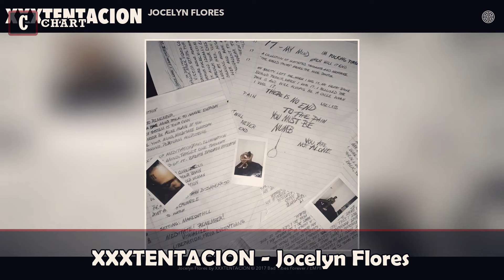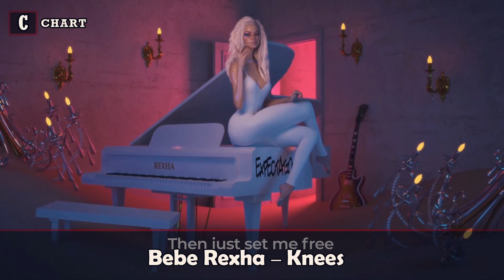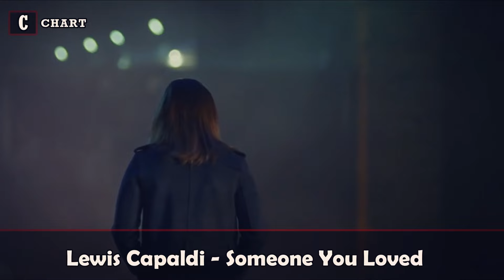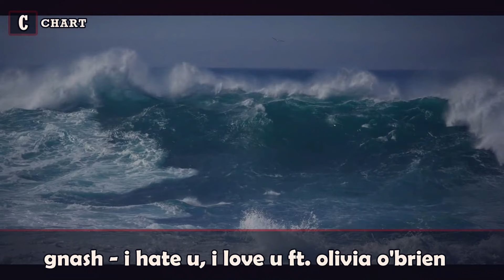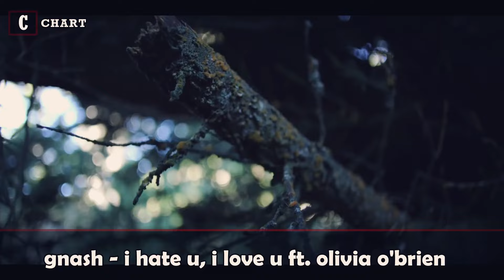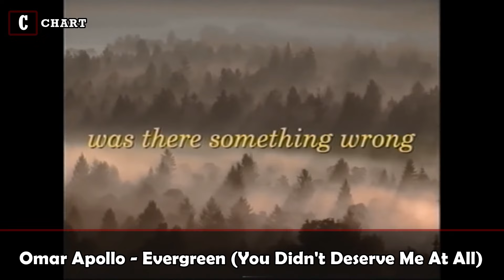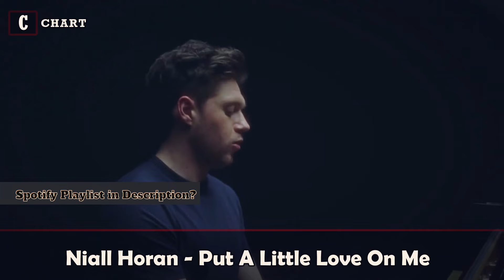Being alone (again) can be tough, but these songs will keep you company.